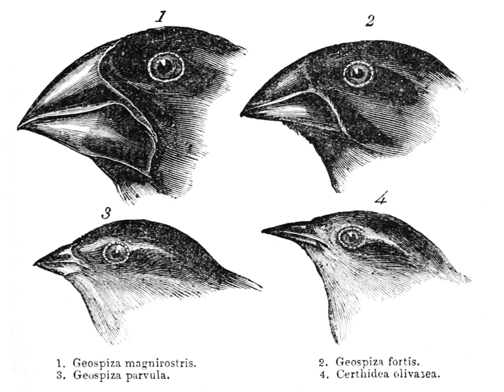Objections to evolution | Wikipedia audio article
00:02:09 1 History
00:11:29 2 Defining evolution
00:14:45 3 Scientific acceptance
00:14:55 3.1 Status as a theory
00:18:15 3.2 Degree of acceptance
00:22:14 4 Scientific status
00:22:59 4.1 Religious nature
00:27:19 4.2 Unfalsifiability
00:32:06 4.3 Tautological nature
00:33:34 5 Evidence
00:33:55 5.1 Lack of observation
00:39:56 5.2 Unreliable evidence
00:42:29 5.3 Unreliable chronology
00:44:26 6 Plausibility
00:45:03 6.1 Improbability
00:50:44 6.2 Unexplained aspects of the natural world
00:52:29 7 Impossibility
00:52:58 7.1 Creation of complex structures
00:58:51 7.1.1 Cambrian explosion complexity argument
01:01:31 7.2 Creation of information
01:03:20 7.3 Violation of the second law of thermodynamics
01:05:54 8 Moral implications
01:06:36 8.1 Humans as animals
01:07:31 8.2 Social effects
01:14:04 8.3 Atheism
01:18:11 9 See also

- Socrates

SUMMARY
Objections to evolution have been raised since evolutionary ideas came to prominence in the 19th century. When Charles Darwin published his 1859 book On the Origin of Species, his theory of evolution (the idea that species arose through descent with modification from a single common ancestor in a process driven by natural selection) initially met opposition from scientists with different theories, but eventually came to receive overwhelming acceptance in the scientific community. The observation of evolutionary processes occurring (as well as the modern evolutionary synthesis explaining that evidence) has been uncontroversial among mainstream biologists since the 1940s.
Since then, most criticisms and denials of evolution have come from religious groups, rather than from the scientific community. Although many religious groups have found reconciliation of their beliefs with evolution, such as through theistic evolution, other religious groups continue to reject evolutionary explanations in favor of creationism, the belief that the universe and life were created by supernatural forces. The U.S.-centered creation–evolution controversy has become a focal point of perceived conflict between religion and science.
Several branches of creationism, including creation science, neo-creationism, and intelligent design, argue that the idea of life being directly designed by a god or intelligence is at least as scientific as evolutionary theory, and should therefore be taught in public education. Such arguments against evolution have become widespread and include objections to evolution's evidence, methodology, plausibility, morality, and scientific acceptance. The scientific community does not recognize such objections as valid, pointing to detractors' misinterpretations of such things as the scientific method, evidence, and basic physical laws.